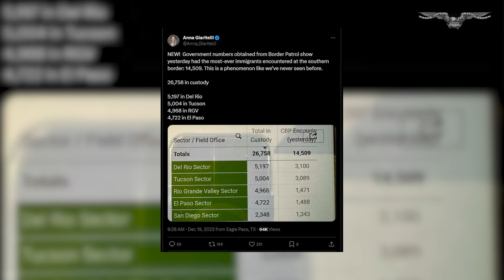Biden border crisis shatters record with 14,509 illegal immigrants encountered in one day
U.S. border officials encountered the highest number of illegal immigrants at the U.S.-Mexico border on Monday than any day, upending all other records that the Biden administration has set over the past three years.

The Washington Examiner obtained internal U.S. Customs and Border Protection data Tuesday that revealed 14,509 immigrants were encountered by federal law enforcement at the southern border on Monday. The large majority of encounters were of immigrants who walked around the port of entry and crossed into the country illegally, while a small percentage tried to enter at the port of entry but were denied admission.